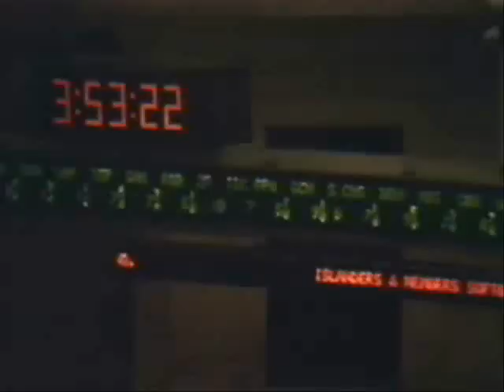The Hindenburg Disaster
A long time ago a blimp called the hidenburg crashed and people died and so if its tragic its funny